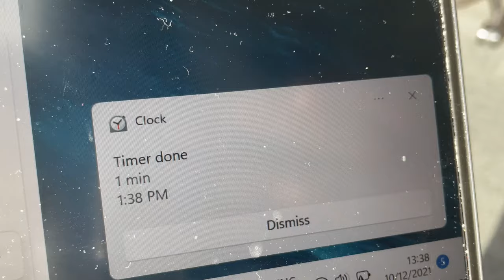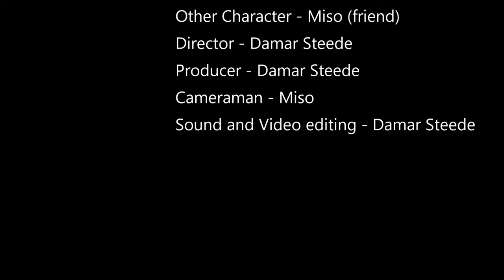FEAR | Short Narrative Film | DZS